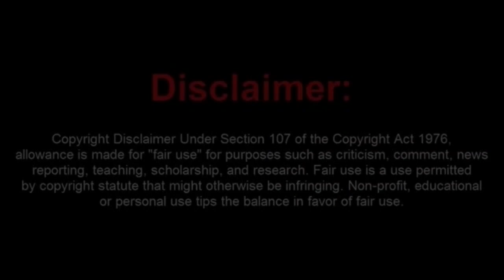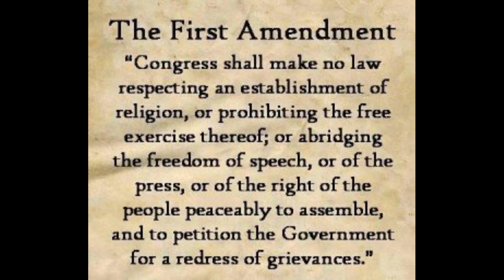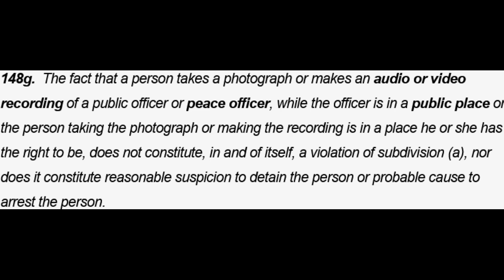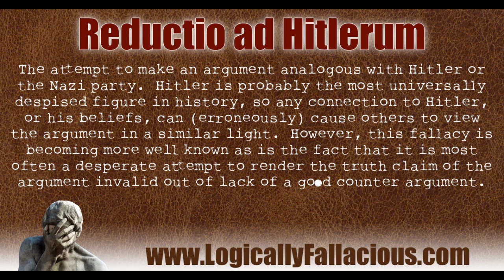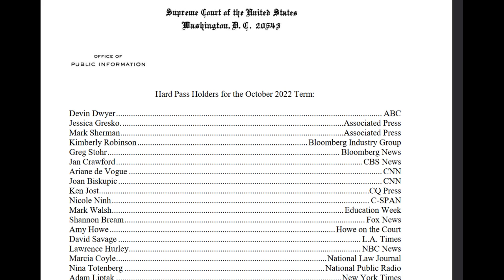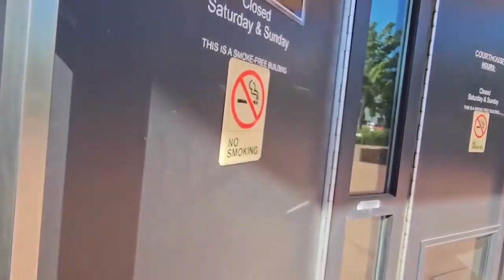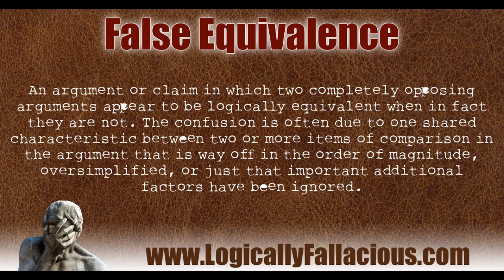A Pair Of Moronic Frauditor Locked Out of The Courthouse